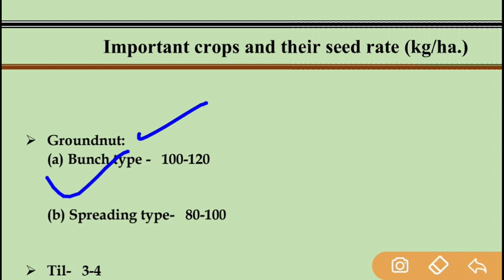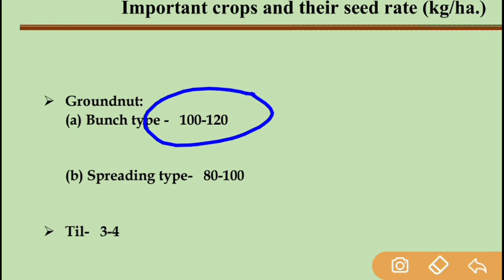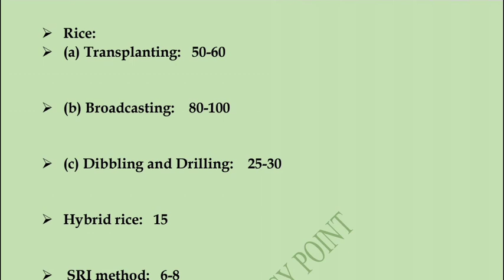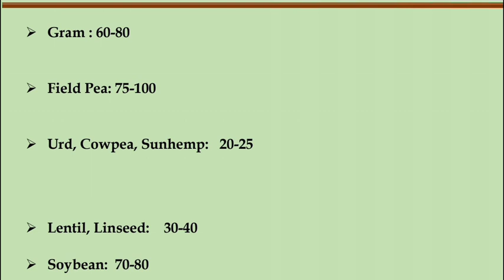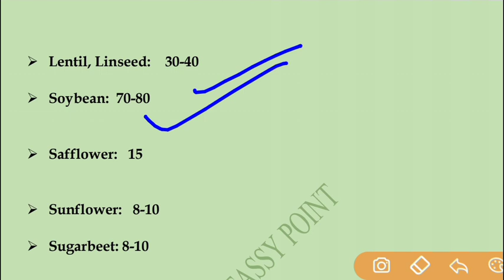most important crops and their seed rate for UPCATET 2021 || Seed rate of different crops || PAG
👉 25g cut piece of tuber with 3-5 bud/eyes - ( 15-20q/ha.)

Most important seed rate of different crops for UPCATET 2021  || UPCATET 2021 ||

UPCATET Previous Year Paper Agriculture||UPCATET Previous Year Paper ||UPCATET 2021 ||(memory based)

UPCATET 2020 Agriculture Question Paper | UPCATET Previous Year Question Paper | upcatet 2021
UPCATET Question Paper in Hindi language

how to prepare for UPCATET in 30 days
complete agriculture in 30 Days

Complete Agriculture study material

UPCATET online coaching
UPCATET 2021 Preparation
UP STATE COLLEGE BSc Ag Preparation 2021
BSc Ag PREPARATION
CATET online coaching
upcatet Preparation 2021
UPCATET 2021 free online coaching

For more drop a message : 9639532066 / 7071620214

upcatet 2021 is conducted by sardar Vallabhbhai Patel University Meerut
upcatet colleges:
1.Chandrashekhar Azad  University of Agriculture and Technology Kanpur (CSA kanpur)
Campus- Lakhimpur kheri, Etawah
2.Acharya Narendra Deva University of Agriculture and Technology Ayodhya (ANDUT Ayodhya)
Campus- AZAMGARH, AMBEDKARNAGAR
3.Sardar Vallabh Bhai Patel University of Agriculture and Technology Meerut (SVBPUAT Meerut)
4.Banda University of Agriculture and Technology Banda (BUAT Banda)
upcatet syllabus
upcatet total seats
upcatet colleges
upcatet exam date 2021
upcatet 2021 syllabus
upcatet 2021 exam date
upcatet total seats 2020
upcatet 2021
upcatet full form
upcatet syllabus 2021
upcatet 2021 application form
upcatet 2020 solved paper

UPCATET 2020 Answer Key | upcatet 2020 full solved paper | upcatet exam

upcatet answer key, upcatet 2020 answer key, upcatet exam 2020 answer key, upcatet exam 18 august 2020 solution, upcatet answer key 2020, upcatet answer key